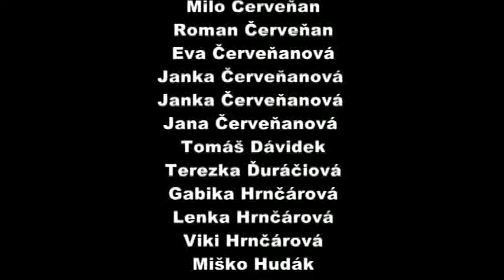Vianočný program 2010 - Rozprávka o sňahu a o vánocách - Tichá noc, ďakovačka + titulky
Vianočný program 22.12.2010 v Mníchovej Lehota pod názvom Rozprávka o sňahu a o Vánocách